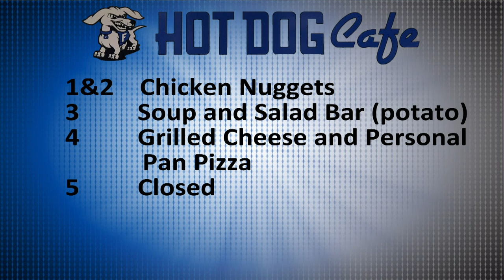HDTV Morning Announcements 1/17/18